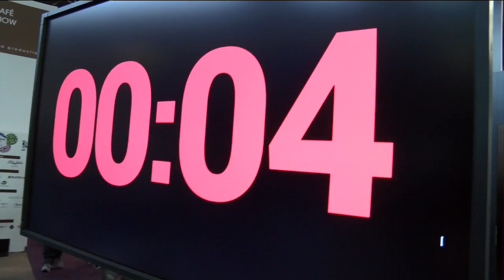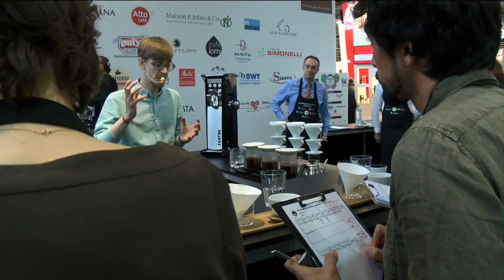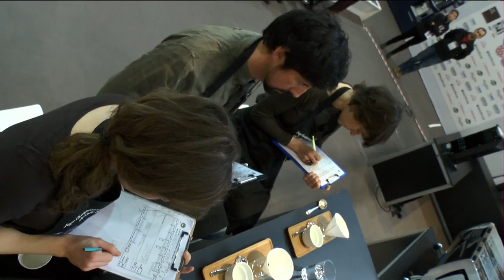SCAE France Brewer's Cup 2015 n°4 - Connor Bramley